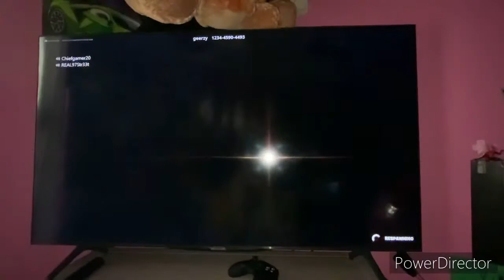Playing with a fortnite noob